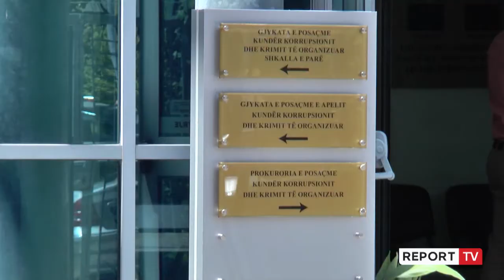Gjonaj në Komisionin e Ligjeve: SPAK të hetojë prokurorë e gjyqtarë të shkarkuar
TIRANË- Teksa  raportoi para Komisionit të Ligjeve për vitin 2020, Ministrja e Drejtësisë Etilda Gjonaj, vlerësoi punën e Prokurorit të Përgjithshëm, SPAK dhe BKH-së, ndërsa bëri thirrje që të hetohen gjyqtarë dhe prokurorë që kanë dhënë dorëheqjen nga Vettingu.

“SPAK duhet të bëjë hetime proaktive dhe ndjekje penale të të gjithë  gjyqtarëve dhe prokurorëve që kanë dhënë dorëheqjen nga Vetting, për të cilët ka prova dhe indicie se pasuria e tyre është në bazë të korrupsionit. Po ashtu si duhet të ndiqet hetimi për të gjithë gjyqtarët dhe prokurorët e shkarkuar, për të cilët komisionet e Vettingut kanë prova se kanë pasuri të paligjshme”, tha Gjonaj.

Pas sugjerimit të deputetes Elena Xhina, Gjonaj  foli për ashpërsimin e kodit penal për abuzimet seksuale tek fëmijët dhe dhunën në familje.

“Duhet të ashpërsojmë dënime penale për dhunën në familje dhe abuzimet seksuale tek të miturit pas rasteve të shumta të konstatuara”, tha Gjonaj  .

Ministrja Gjonaj u ndal edhe në disa ndryshime në kodin penal

“Ndryshime në Kodin Penal lidhen pikërisht me përgjegjësitë e të gjithë atyre që ndërtojnë në mënyrë të paligjshme, bëjnë shtesa në kundërshtim me lejet e ndërtimeve, dhe lejeve zhvillimore. Apo në rastet kur ato kanë sjellë dëmë që lidhen me pasuritë e qytetarëve, tashmë janë të përcaktuara qartësisht si përgjegjësi penale, me veprime konkrete në Kodin Penal”, përfundoi ministrja.